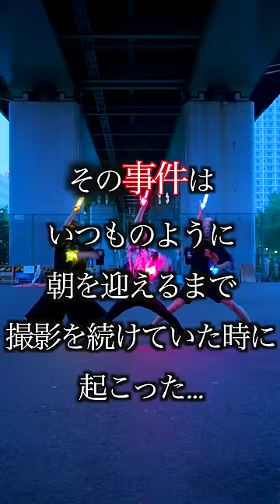【NGシーン】ヲタ芸あるあるなミスをやらかしました【AJR World's Smallest Violin】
▼使用している大閃光はこちら(ルミカが運営する公式ストア・ペンライトストア)

【メンバー】
シュン

イベントなど出演依頼等はこちらから